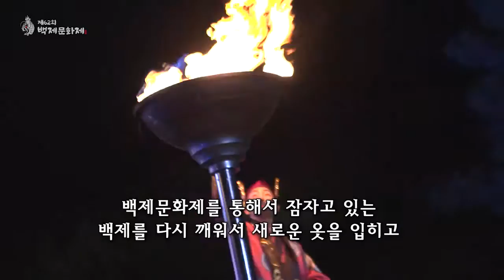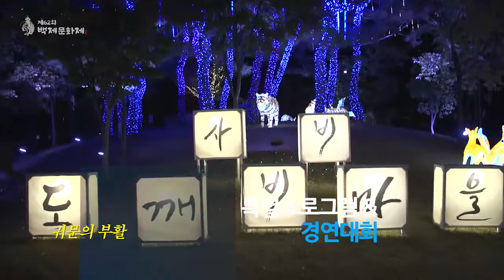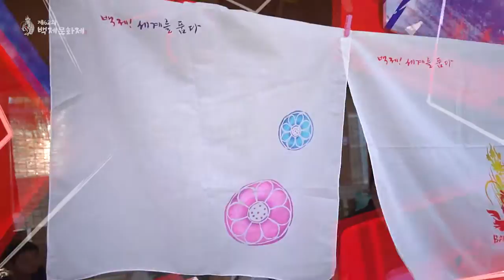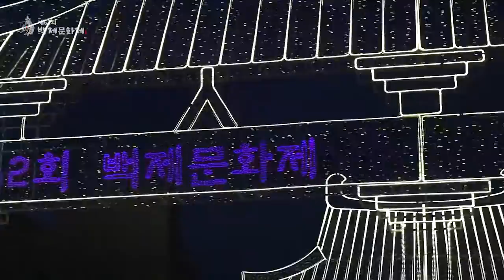제62회 백제문화제 하이라이트 최종720p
제62회 백제문화제 하이라이트

부여군에서 개최한 백제문화제의
10일간의 여정이 담겨있습니다.
내년이 또 기다려지네요.